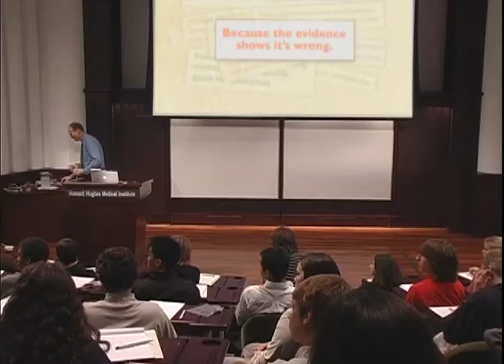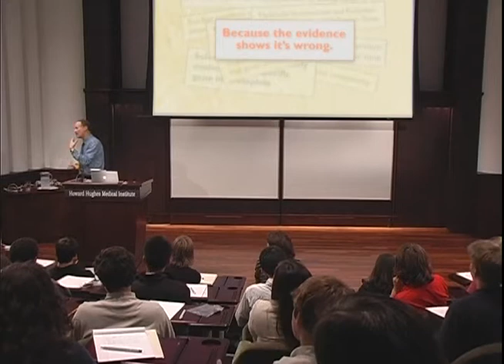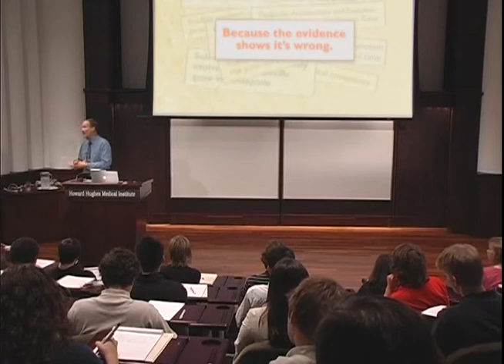Evolution Fossils, Genes and Mousetraps 8-9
Howard Hughes Medical Institute (HHMI)  2006
Lecture features Kenneth R. Miller, an Evolutionary Biology Professor at Brown University. Miller obtained his Ph.D in Biology from the University of Colorado in 1974, is a contributing author to a series of Pretince Hall Biology textbooks, as well as the following books dealing with finding common ground and reconciling evolution and religion in today's society.

In this lecture Ken Miller discusses the controversy surrounding the teaching of evolution, presents compelling evidence for evolution and reasons why "intelligent design" is not scientific.

Coming soon: Only a Theory -- Ken Miller

Full DVD lecture, and many others can be ordered for free at no shipping costs